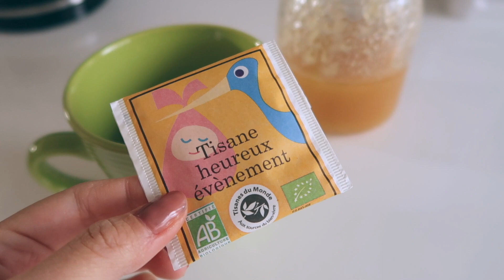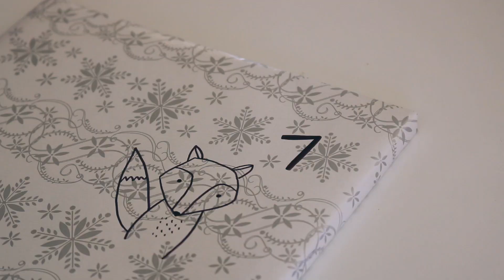VLOG・On sait! Et son calendrier de l'avent┆Alyssia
Article blog . Mes idées jouets pour enfants »

Panier tressé . (similaires)

Tenue n°1
Pull . (similaires)

Tenue n°2
Pull . (similaires)